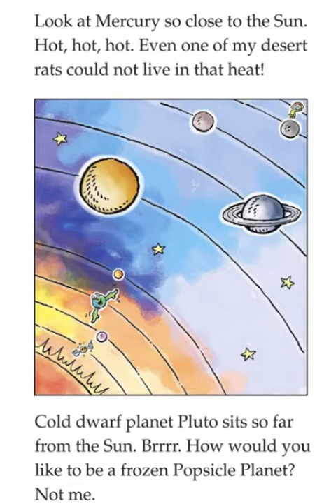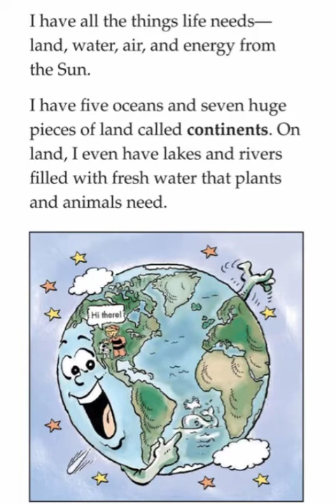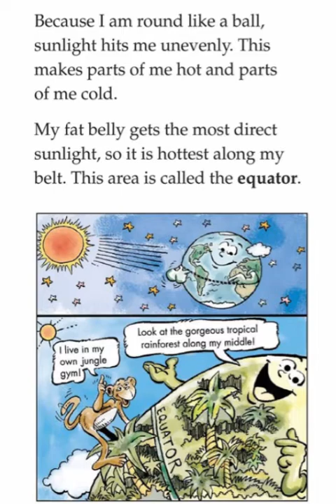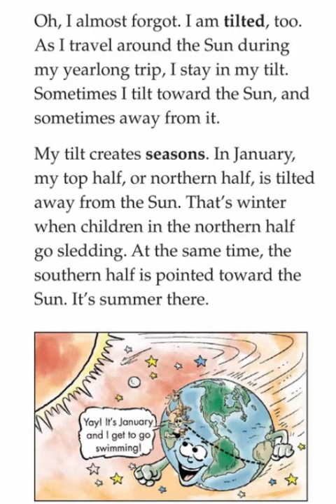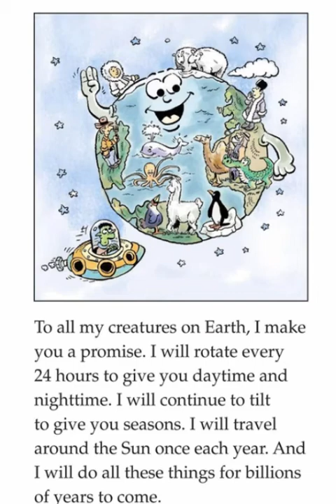Introducing Planet Earth - by Celeste Fraser || Kids Book Read Aloud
Written by Celeste Fraser
Read by Joanna

Introducing Planet Earth introduces readers to facts pertaining to Earth, including how the planet supports life, why seasons occur, and how day becomes night. Physical attributes are defined, such as continents, equator, latitude, longitude, and axis tilt.